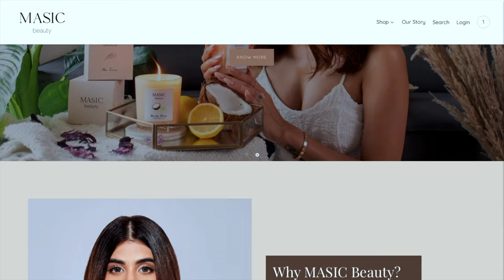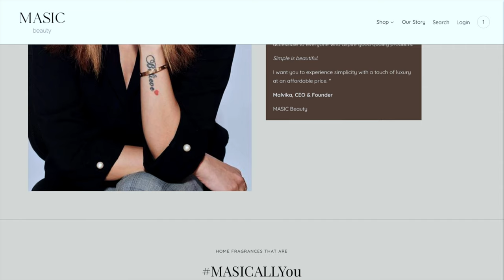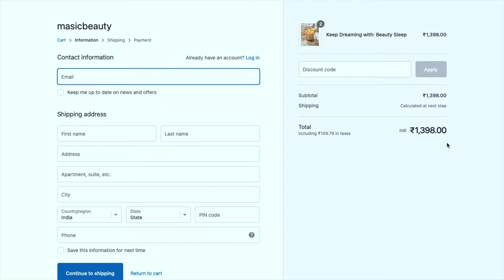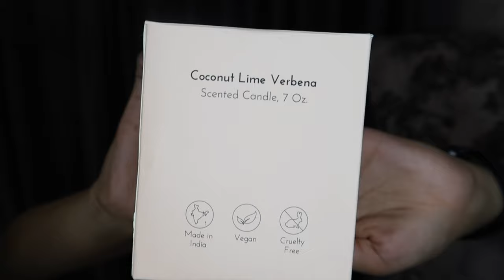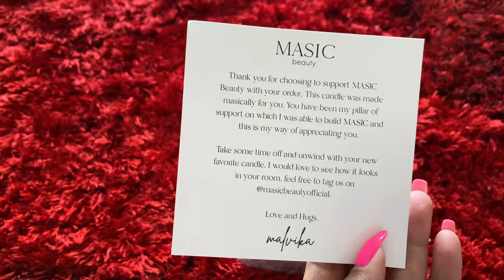Masic Beauty Honest Review // Influencer brand By Indian Youtuber Malvika Sitlani // BE OBSESSED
Malvika Sitlani has launched her own brand and her first product is from the home section of Masic Beauty. Her collection is called the self-care collection. ...Me Time and Beauty Sleep.
So in today's video I will be sharing with you my first thought about the much hyped candle from Masic beauty a brand launched my makeup influencer Malavika Sitlani Aryan , To be honest this is my first ever purchase from any influencer brand .
First of all we will discuss about the website and how easy it is to order .
Second we will see how much time has it taken to deliver
Then we move on to the packaging both outer and inner and the pricing bit as well
Fourth we will check how good the fragrance is blended
Finally will I repurchase or recommend the product .

Be Obsessed Fam

CHAPTERS
0:00 Introduction
1:09 Details about the video
1:58 About Malvika Sitlani getting trolled
5:05 Website navigation
5:44 Essential according to me
7:12 packaging of the product
11:00 Fragrance
12:50 Pricing
14:28 My Verdict and recommendation

Device used for Filming Video -
Camera USED FOR FILMING (Black)
CANON SECOND CAMERA

Copyright:-
Everything you see in this video was created by me (be obsessed) unless otherwise stated.

Music used in this video (Credits 👇)

5. Song: ROFEU - Promises

 malvika sitlani controversy
 indian makeup guru
 luxury candles
Product Review